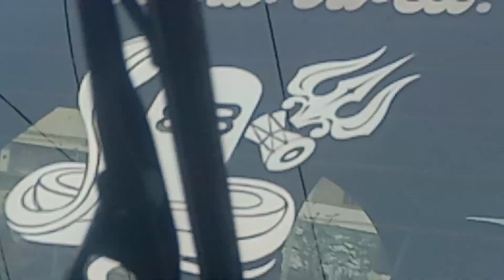😎🎥🎥🚕🚕car washing video in Ecosport car 🚖🚖